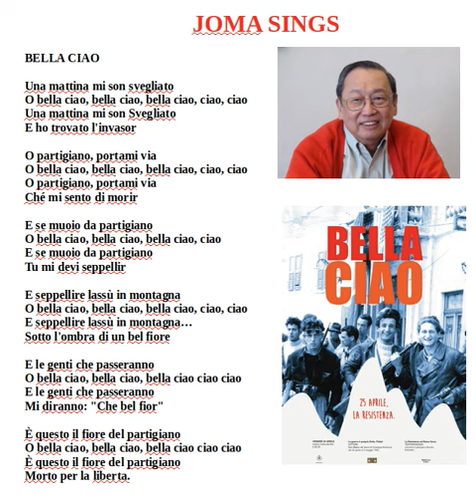joma sings bella ciao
Italian protest song as sung by Jose Maria Sison